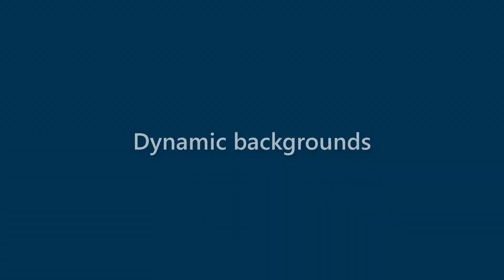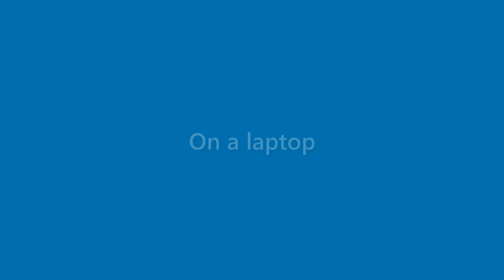Tessa Burns - appearance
Name Look - Tessa Burns - appearance. In this video we present "Tessa Burns" name look and feel in various scenarios.
This video will cover:
How does "Tessa Burns" look as a personal letterhead?
How does "Tessa Burns" look on a business card?
How does "Tessa Burns" look on a computer/laptop screen?
How does "Tessa Burns" look with different background colors?
How does "Tessa Burns" look with various fonts?